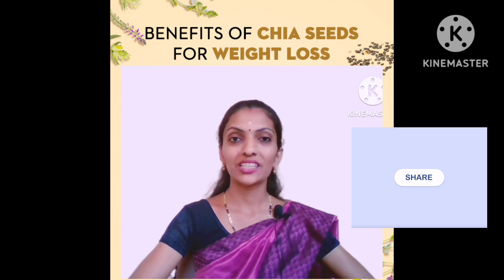Chia seeds benefits for weightloss//Different forms of using Chia seeds for health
Chia seeds ---
    We all know our every diet have both results on our health it may give benefits also it may effect our health depends on form of diet we are taking...

In same way Chia seeds have many health benefits it is filled with multivitamin, multimineral, fibre, protein omega3 fatty acid... But the results depends on form of chia seeds we are having... chia seeds are useful in both weightloss also in weightgain 😊

Namaste 🙏🏻
Here its Dr. Meenakshi, Welcome to Dr. Meenakshis Medica youtube channel...

-- Daily based Health related topics...
-- Health tips according to diet, season & need of the hour...
-- New born care tips...
-- Pregnancy care...
-- Post delivery care...
-- Homeremedies in different languages...
-- Trending health issues...
-- BAMS Syllabus topics of Balaroga...
-- Still many more related to health & daily routine...

So kindly support by likes, comment's & share with friends & relatives...